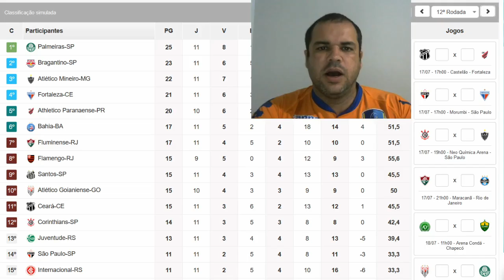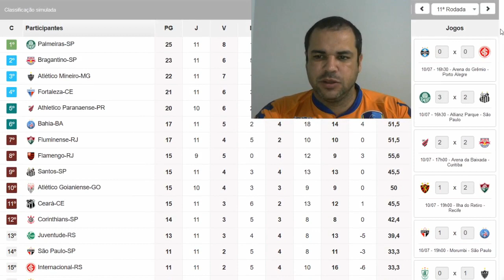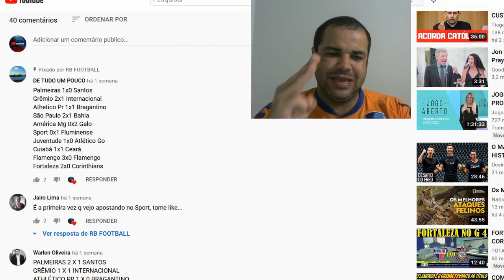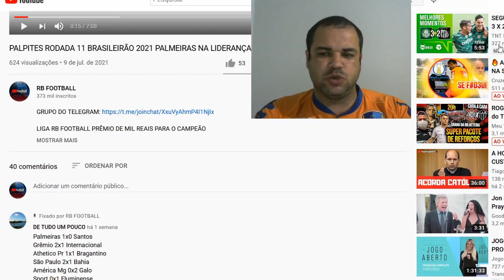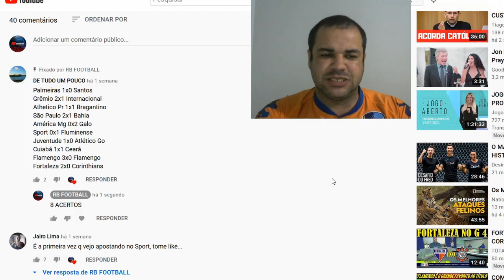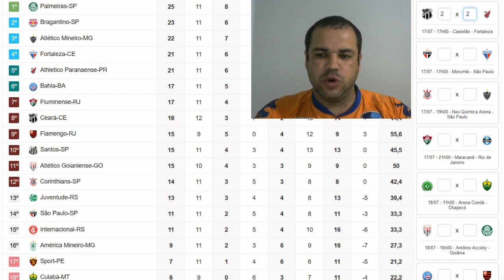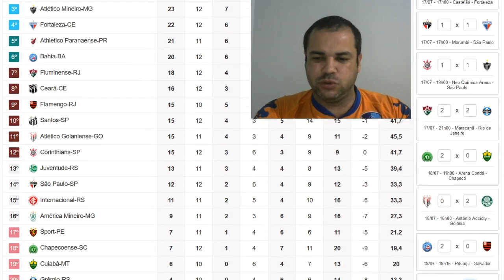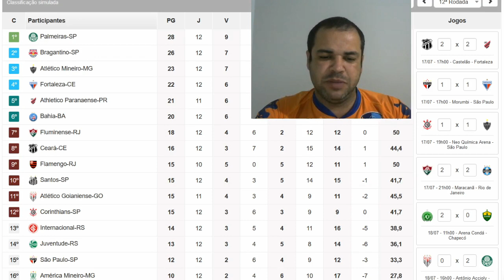PALPITES RODADA 12 BRASILEIRÃO 2021 FORTALEZA NO G 4 TEREMOS SÃO PAULO X FORTALEZA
QUEM ACERTAR TODOS OS JOGOS LEVA 100 REAIS!

JOGOS DA RODADA
CEARÁ X ATHLÉTICO PR
SÃO PAULO X FORTALEZA
CORINTHIANS X ATLÉTICO MG
FLUMINENSE X GRÊMIO
CHAPECOENSE X CUIABA
ATLÉTICO GO X PALMEIRAS
BAHIA X FLAMENGO
INTERNACIONAL X JUVENTUDE
BRAGANTINO X SANTOS
AMÉRICA MG X SPORT